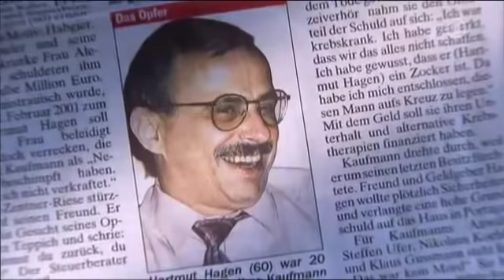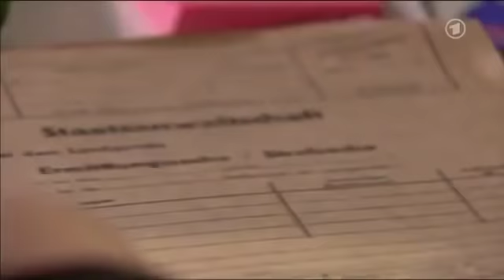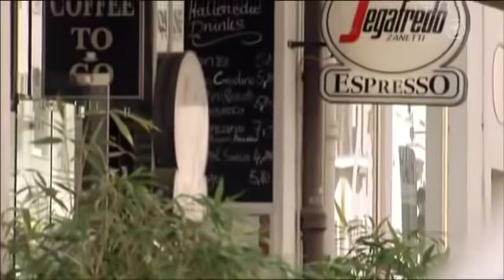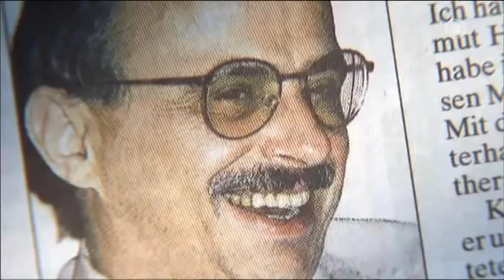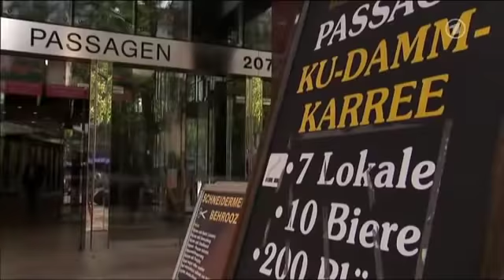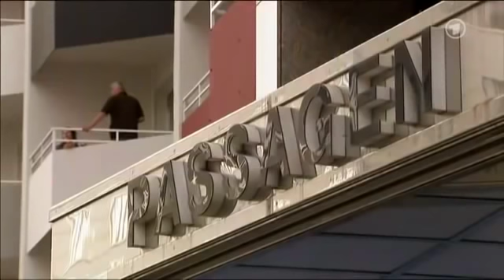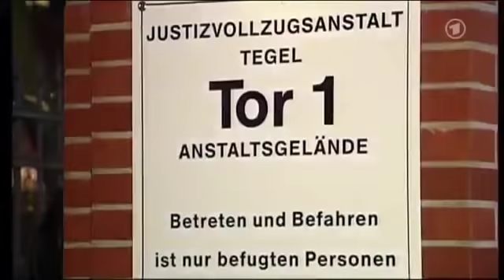Die großen Kriminalfälle Das falsche Geständnis des Günther Kaufmann [Dokumentation Deutsch]